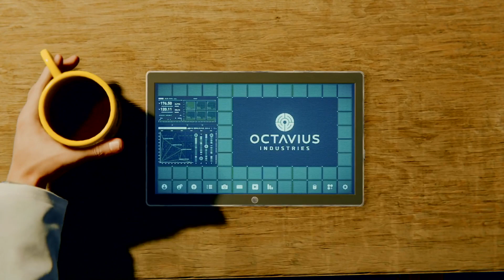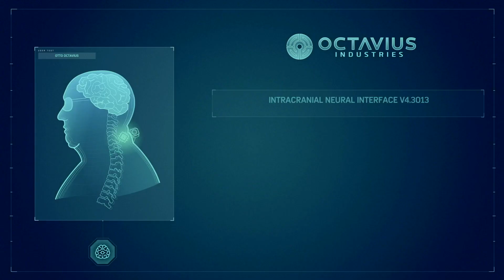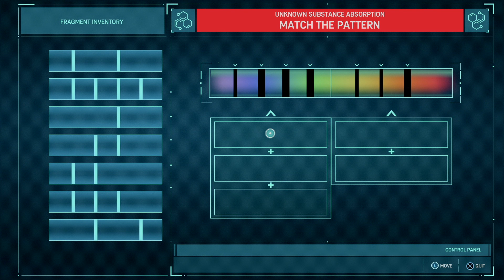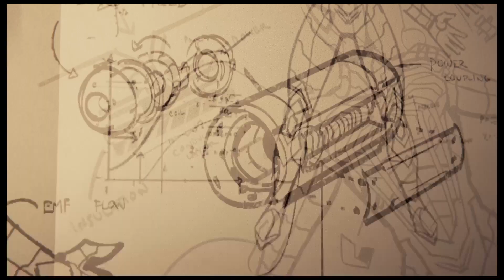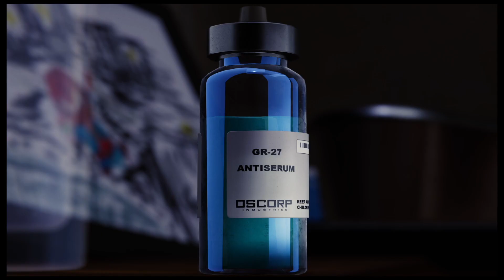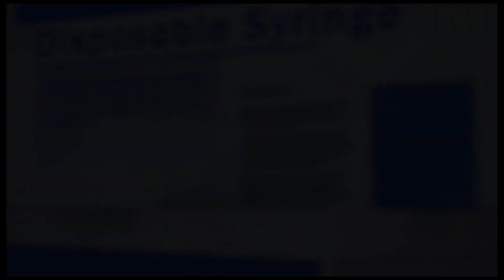Prepare for Spidey NWH with Spider-man PS4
Played through this again before I go to see the movie :D
Unfortunately the movie arrives in theaters in my country on Dec 23rd 9 days after the first theatrical release.